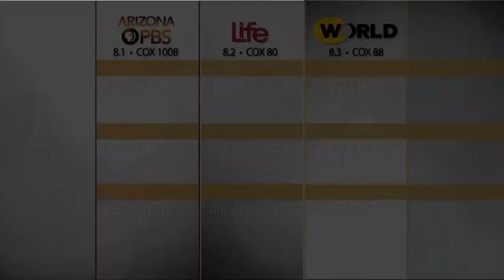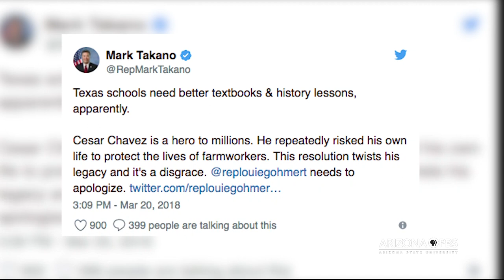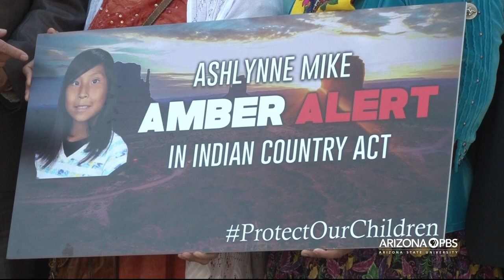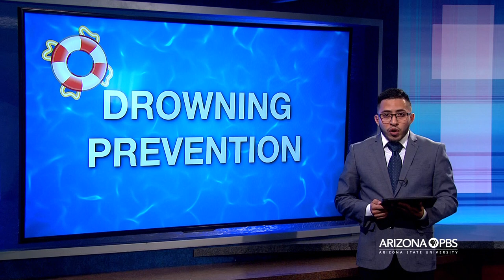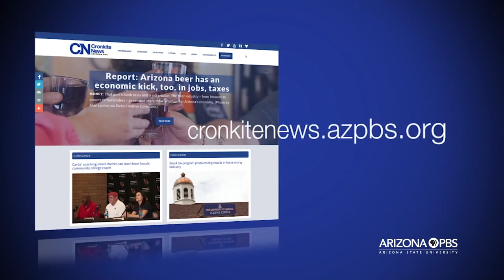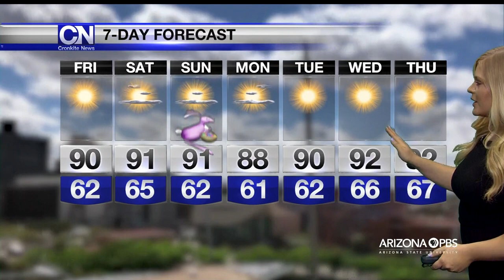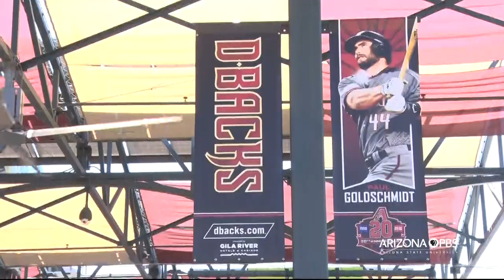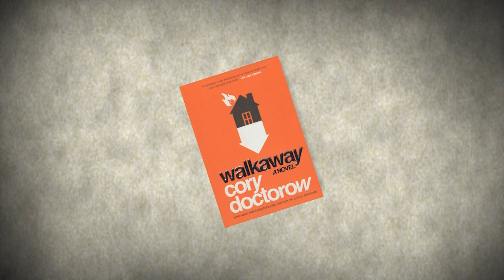March 29, 2018 Newscast | Cronkite News